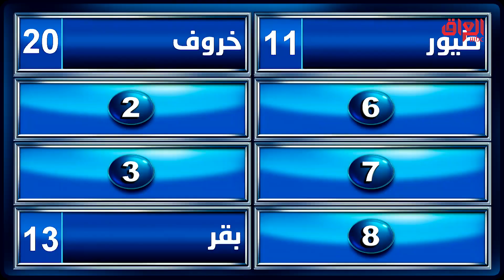عائلتى تربح | شنو هالحيوان اللي العراقيين يحبون لحمه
يعرض الآن مجاناً على شاهد